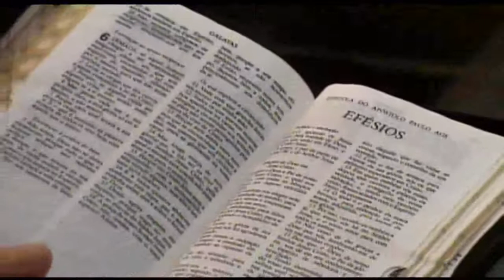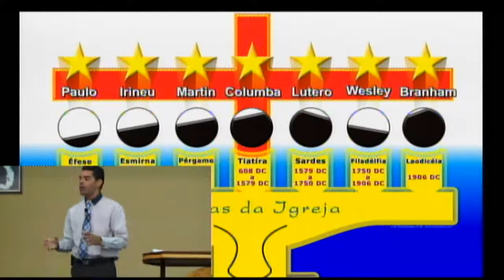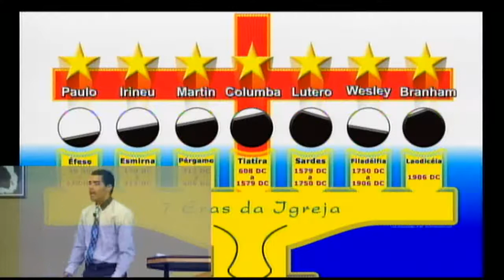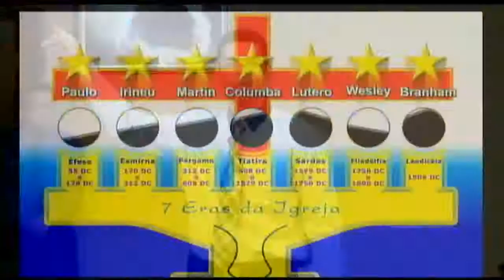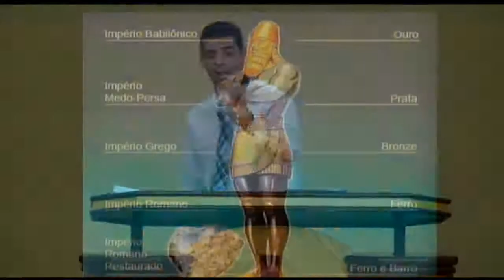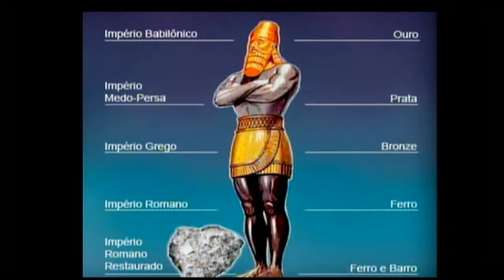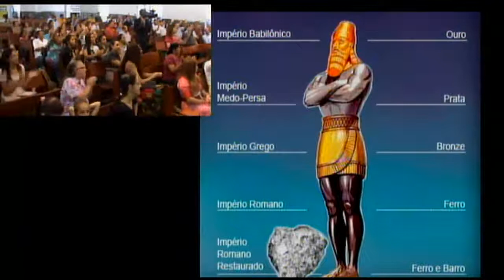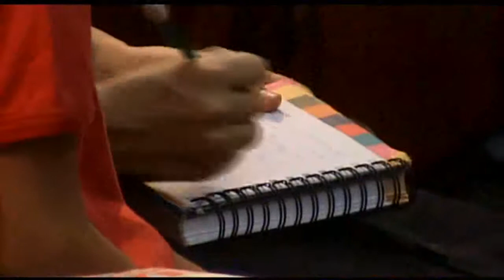Pr. Charles Renato - (Tema - Este é o Tempo)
Leitura Biblica: Efésios 1:9-14
Tabernáculo da Fé Brasilia DF Ceilândia - Escola Dominical 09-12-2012